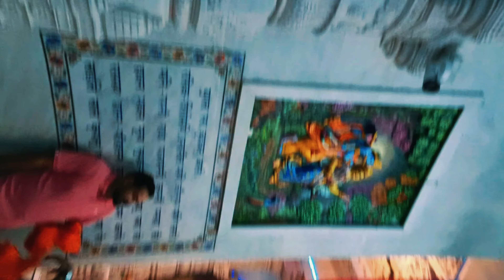PREM MANDIR VLOG||VRINDAVAN PREM MANDIR VIDEO||PREM MANDIR KAISE GHUME ||PREM MANDIR NIGHT VIEW 🫶❤️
In this video we will show you PREM  MANDIR and PREM MANDIR NIGHT VIEW 😉

Read This 👇
•Videography by — SACHIN JAISWAL
•Editing by — SACHIN JAISWAL
•Cammera — Realme p1 5g
•Editing App— CapCut and Kinemaster
•Place — PREM MANDIR VRINDAVAN

Useful Keywords

Gorakhpur to mathura by yamuna expressway
yamuna expressway mathura cut
yamuna expressway mathura toll
yamuna expressway mathura to vrindavan
mathura tourist places,
mathura tourism,
मथुरा टूरिस्ट प्लेस,
mathura tour,
raman reti,,
वृन्दावन टूरिस्ट प्लेस,
vrindavan sightseeing,
vrindavan sightseeing bus,
 mathura vrindavan sightseeing.,
agra mathura vrindavan sightseeing,
top sights vrindavan,
mathura tour images,
mathura tour in hindi,
vrindavan tourist,
vrindavan tourist places name list,
vrindavan tourist places,
vrindavan temple distance,
vrindavan temple list in hindi,
vrindavan temple mathura,
vrindavan temple timings,
vrindavan temple name,
vrindavan temple open or not,
vrindavan banke bihari darshan
timings,
vrindavan bankey bihari temple,
vrindavan banke bihari mandir
timing,
mathura vrindavan ki holi video,
mathura vrindavan holi video,
vrindavan holi 2022 video,
vrindavan holi status video
download,
vrindavan holi video song,
vrindavan holi video,
in hindi,
mathura vrindavan tour itinerary,
krishna janam bhumi mandir,
krishna janam bhumi history in hindi,
krishna įanam bhumi case,
krishna janam bhumi masjid,
krishna janam bhumi timing,
krishna janam bhumi,
Shri Krishna Janmasthan Temple Mathura,
govardhan parikrama distance,
govardhan puja,
mathura vrindavan holi package,
mathura vrindavan holi 2022 date,
vrindavan cheap dharamshala,
vrindavan cheap ashram,
vrindavan top tourist places,
vrindavan top 10 places to visit,
vrindavan top hotels,
vrindavan top mandir,
vrindavan top places to visit,
vrindavan top 10 mandir,
vrindavan top temple,
mathura top restaurants,
mathura top hospital,
mathura top colleges,
mathura top hotels,
mathura top 10 school list,
mathura top temple,
vrindavan top hotels,
vrindavan top mandir,
vrindavan top temple,
mathura top restaurants,
mathura top hospital,
mathura top colleges,
mathura top hotels,
mathura top temple,
mathura top places to visit,
mathura top 10 places,
barsana tourism,
barsana to delhi bus,
Vrindavan free ashram,
Mathura vrindavan temple opening timing,
Mathura vrindavan budget tour packages,